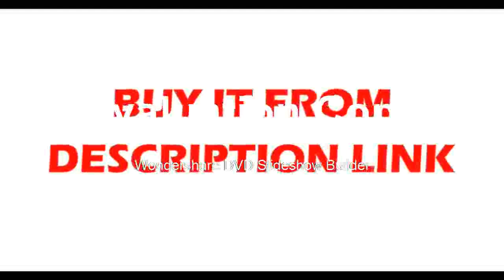Buying USB 300X180X Industry Digital Microscope Camer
Product On Aliexpress

Brand Name:EakinsFeatures:PORTABLE,High DefinitionTheory:Video MicroscopeMaterial:AluminumDrawtube:MonocularModel Number:16MPMagnification Ratio:500X & Under